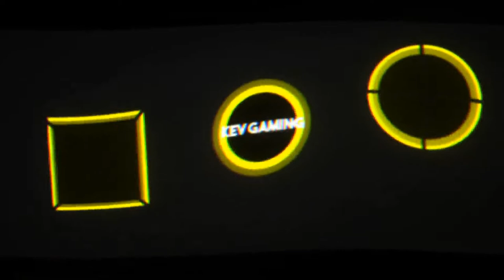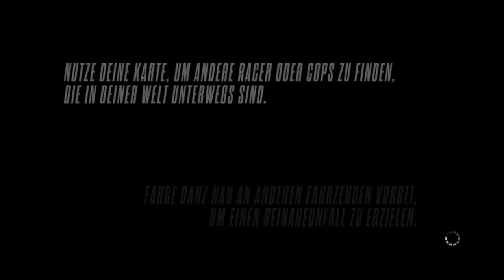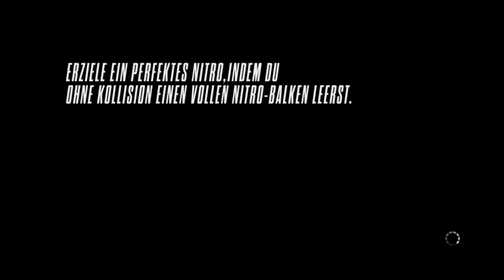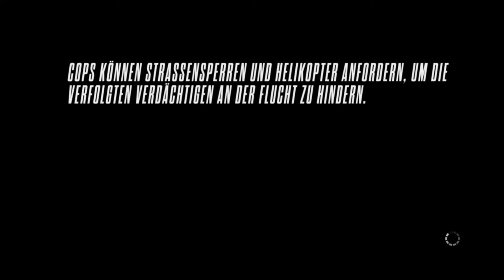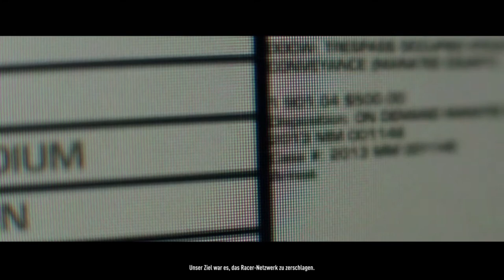Let's Play Need for Speed Rivals #20 Befördert